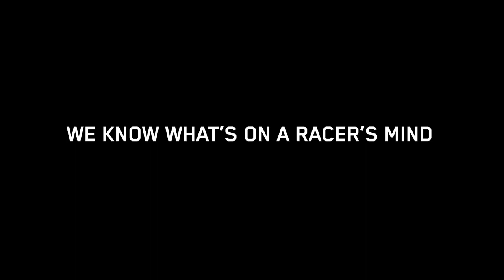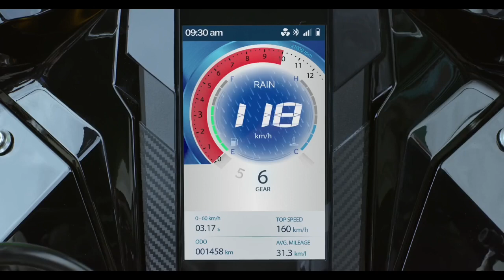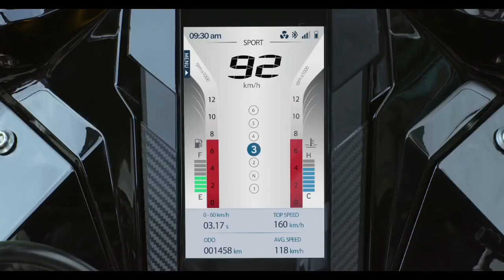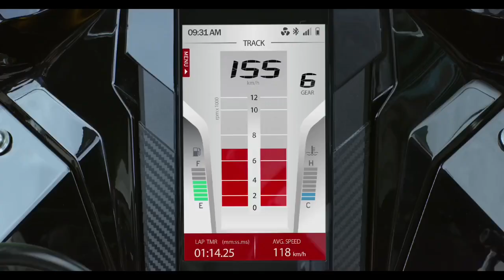ktm rc 390 vs tvs apache rr 310